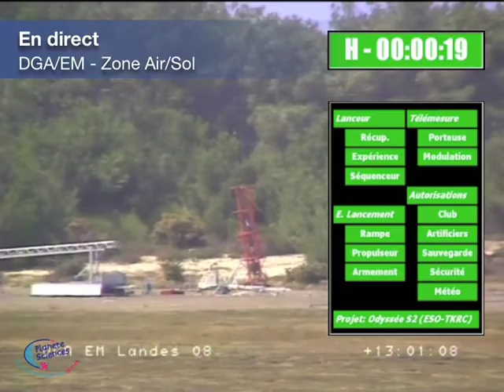ESO-TKRC - Odyssée S2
Vol nominal du 28 aout 2012.